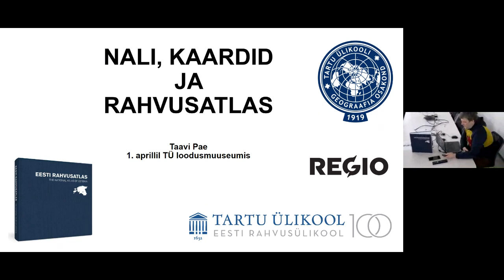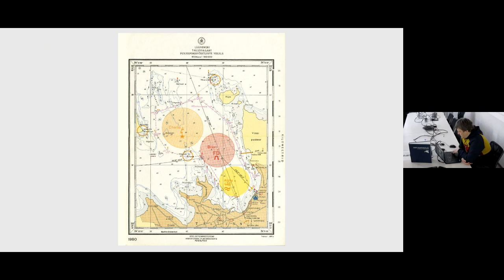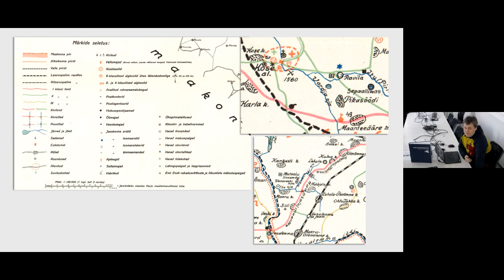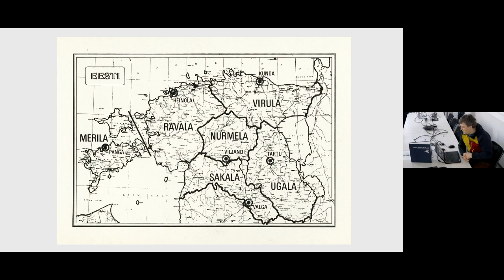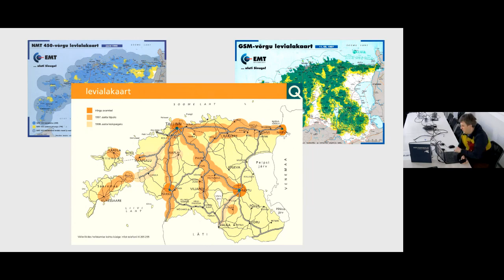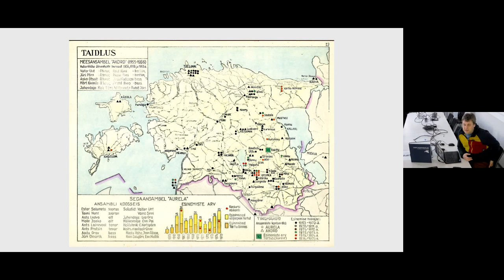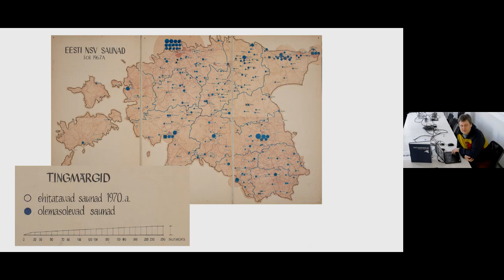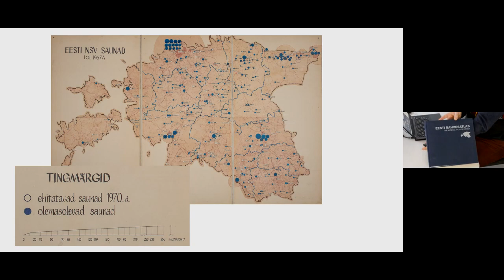Loodusõhtu „Nali, kaardid ja rahvusatlas“. Esineb Taavi Pae.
Loodusõhtu „Nali, kaardid ja rahvusatlas“

Tartu Ülikooli loodusmuuseumi aprillikuu loodusõhtu „Nali, kaardid ja rahvusatlas“ on pühendatud kartograafiale. Naljapäeval, 1. aprillil 2020 kell 18, räägib geograaf Taavi Pae päevakohaselt humoorikaid seiku Eesti kartograafia ajaloost.

Kas Sa tead, kus asuvad Kungla, Heinola ja Nurmela? Virtuaalsel loodusõhtul tuleb juttu Eestis asuvast Mariaani süvikust ja samuti eelnevalt nimetatud kohtadest. Taavi Pae lisas: „Ettekandes vaatame, kuhu sai lennukiga lennata Võrust ja kuidas pidi kulgema Tallinna-Moskva raudteeliin. Selgitame ka, kus Eestis elavad blondiinid ja sinisilmsed ning meenutame aegu, kui mobiililevi polnud veel iseenesestmõistetav“.

Loodusõhtu „Nali, kaardid ja rahvusatlas“ toimus 1. aprillil kell 18 veebis.
Loodusõhtut aitas korraldada SA Keskkonnainvesteeringute Keskus.

Lisainfo:
TÜ loodusmuuseum